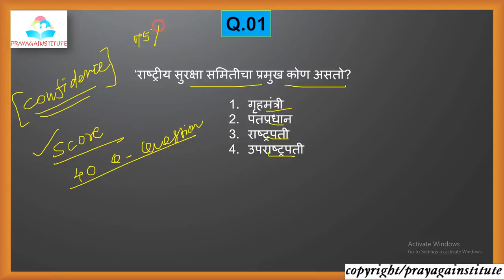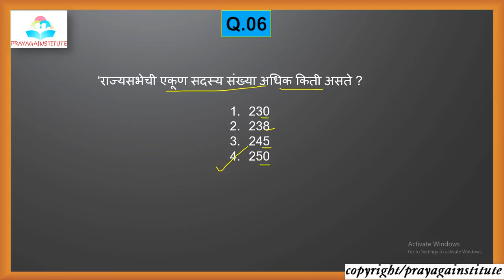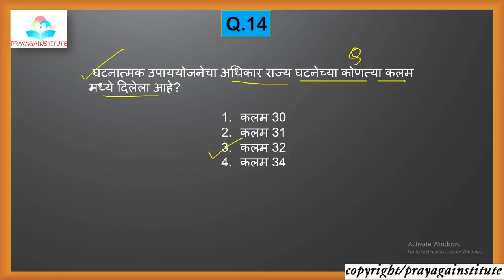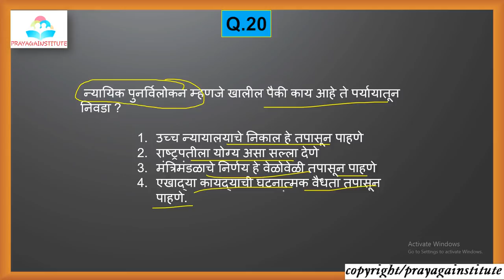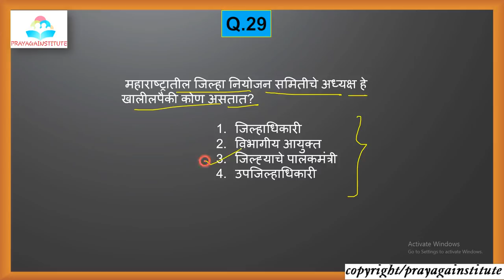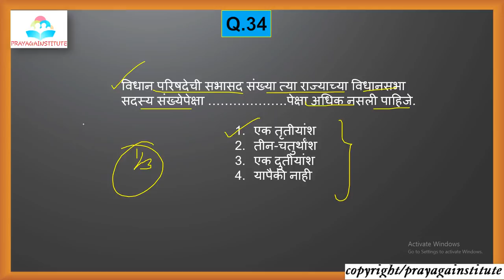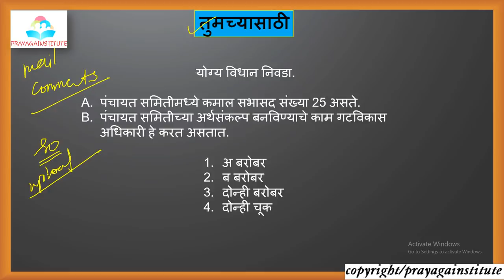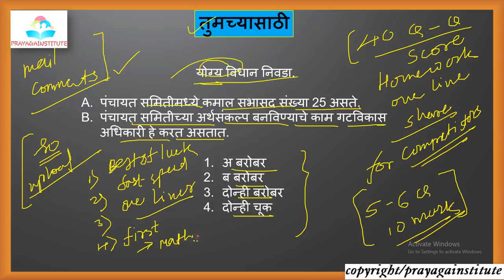IMP POLITY MCQ FOR CDPO AND ALL COMPETITIVE EXAM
MPSC/STI/PSI/ASO/तलाठी /ग्रामसेवक/पोलीस भरती/ महिला व बाल विकास अधिकारी वइतर सर्व स्पर्धा परीक्षा गेत्ल्या जातात त्यांच्या अभ्यासक्रमानुसार EXAM ORIENTED MCQ तसेच LECTURES आपल्या CHANNEL वर उपलब्ध करून देण्यात येणार आहेत.सर्व गरजू विद्यार्थ्यापर्यंत पोहाचाविन्याकारीता अधिकाधिक VODEO SHARE करा व CHANNEL SUBSCRIBE करायला विसरू नका .
महिला व बाल विकास अधिकारी ll परीक्षेचा पूर्ण अभ्यासक्रम ll cdpo ll exam preparation ll total lectures
ला भेट द्या व सर्व lectures बद्दल updates मिळवा .
prayagainstitute for click
prayagainstitute वर mpsc/psi/sti/aso तलाठी/ग्रामसेवक/पोलीस भरती यांचे महत्वपूर्ण lectures भेटतील जे कि परीक्षेच्या दृष्टीकोनाने महत्वाचे असतील.
ALSO U WATCH OTHER VIDEO LIKE SYLLABUS ,SUBJECT VISE LECTURE THEN PLZ TOUCH THE BELOW LINK OF OUR YOUTUBE CHANNEL

महत्वाचे pdf file मिळविण्यासाठी join the teligram channel .